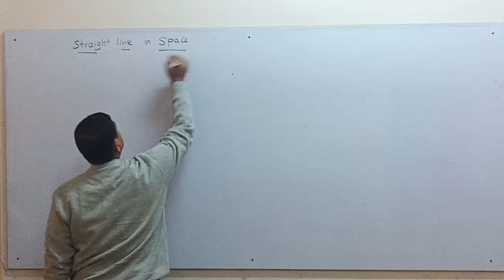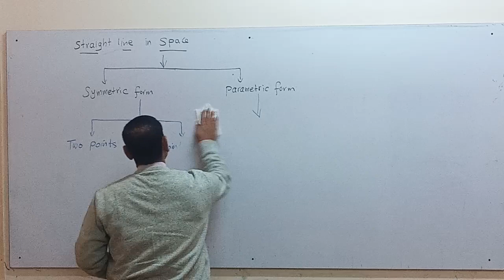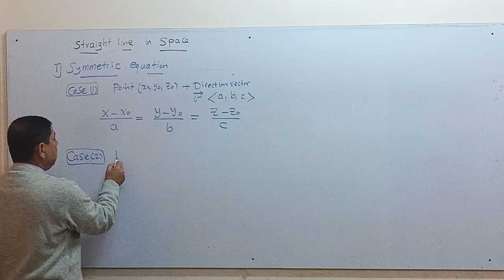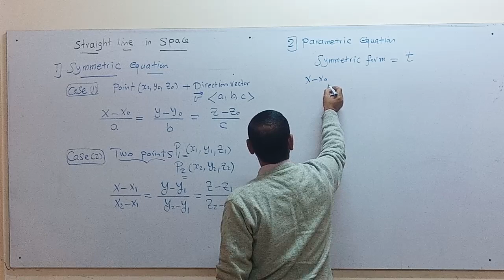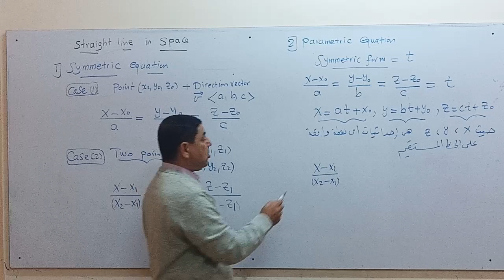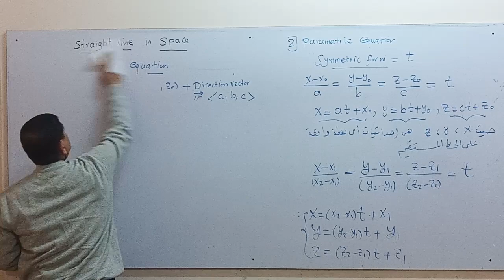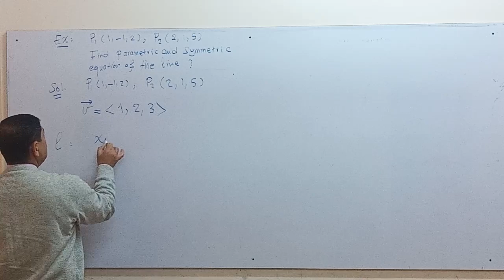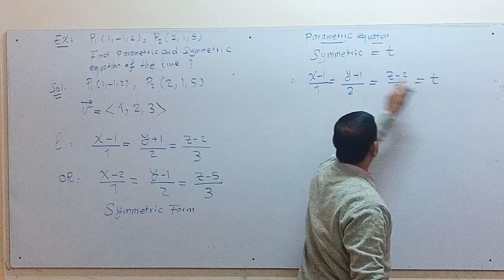Lecture 4 part 1